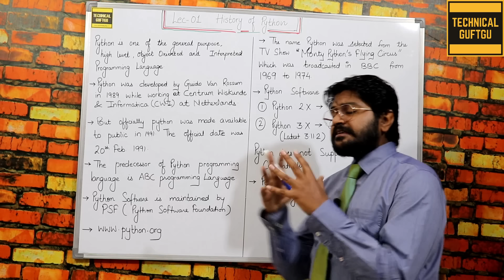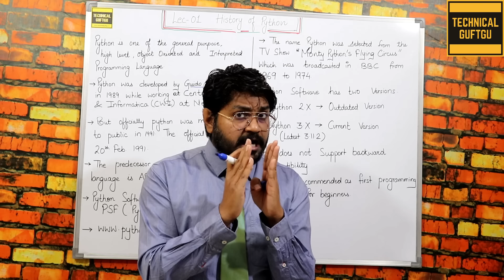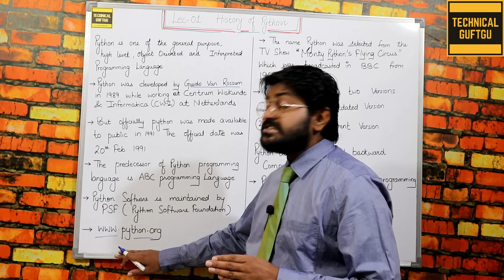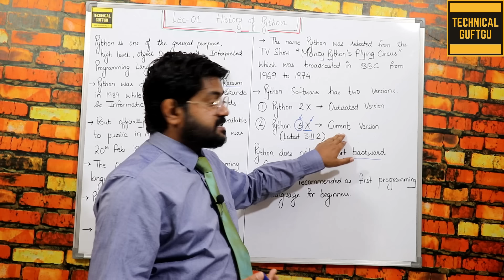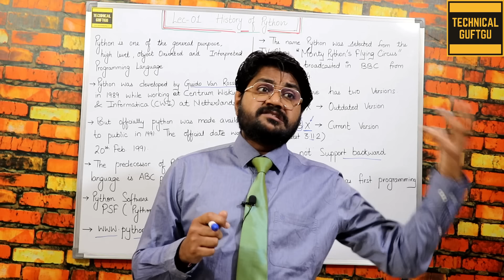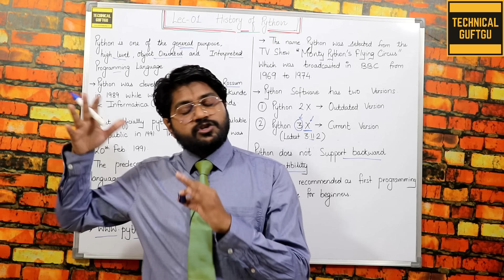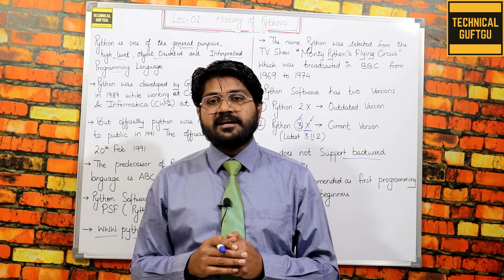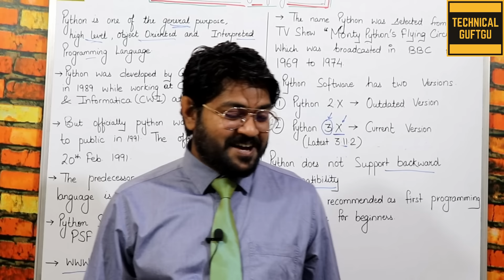Python introduction | History of Python-Hindi/Urdu | Lec-01 | Python tutorial for beginners in Hindi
Lec-01 This is first lecture of python programming.in this lecture,i am discussing the need of python programming in today's world.i am also discussing how python evolved,who invented python and how python developed.